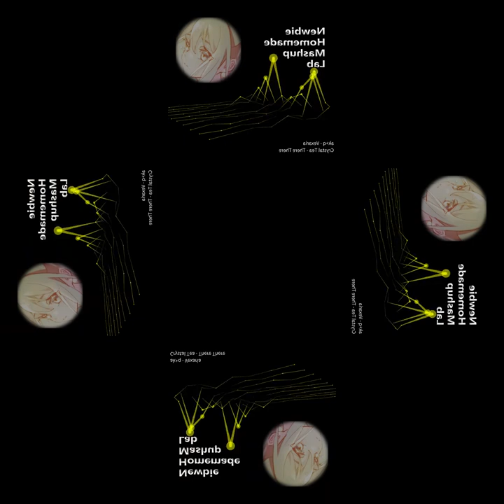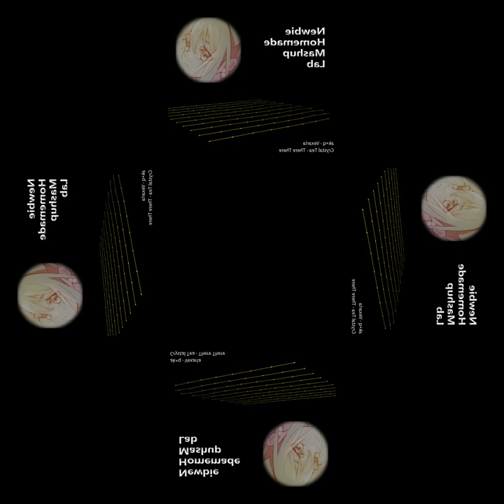[mashup] ak+q - Vexaria X Crystal Tea - There There